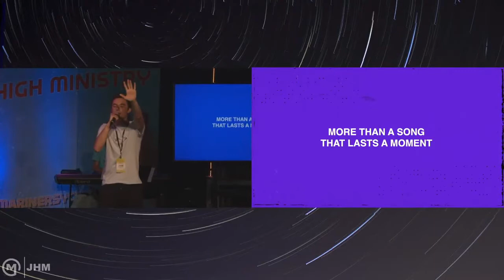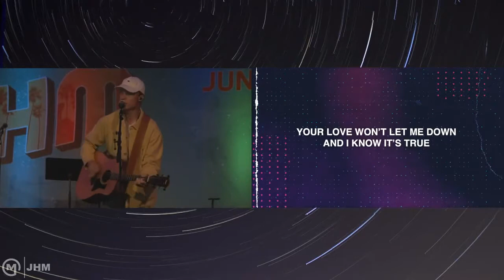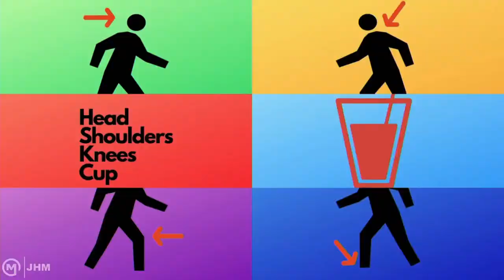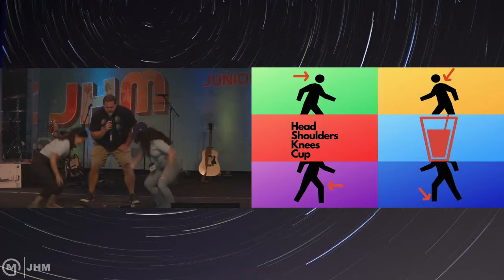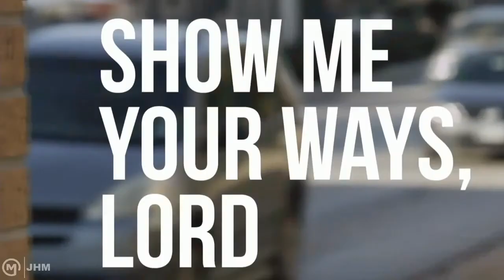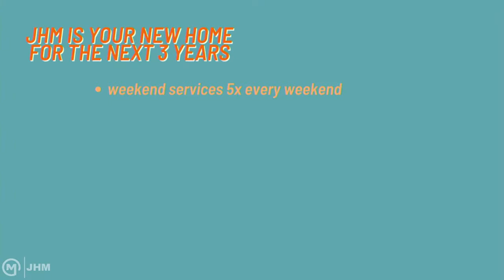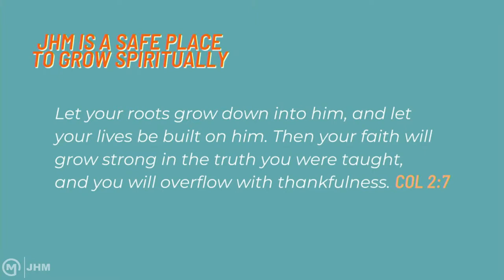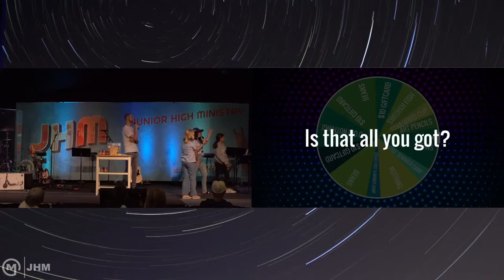JHM Live: Promotion Weekend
Please click the following link to get your prizes from today.

Mariners Jr. High Service 5:30pm
Prizes, Fun, Games & Message!
!ENTER to win at the end of the night.